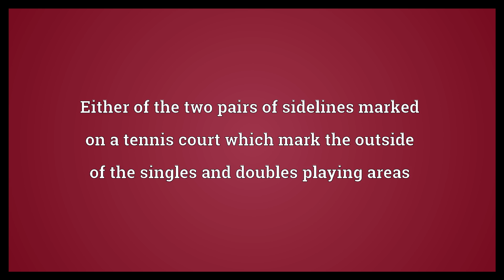Tramline Meaning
Video shows what tramline means. The rails that a tram runs on. Either of the two pairs of sidelines marked on a tennis court which mark the outside of the singles and doubles playing areas. A scratch on a film, usually vertical, that extends through multiple frames.  Tramline Meaning. How to pronounce, definition audio dictionary. How to say tramline. Powered by MaryTTS, Wiktionary